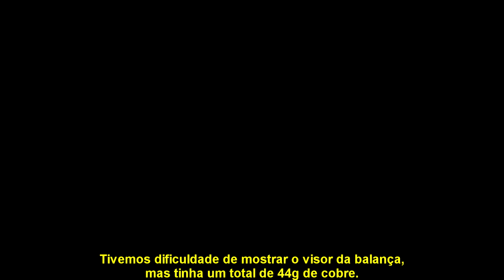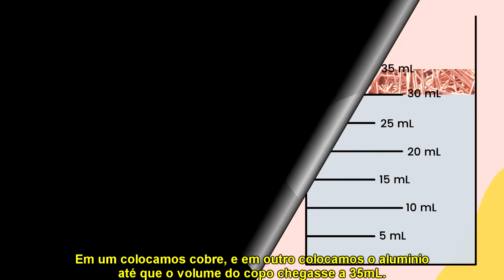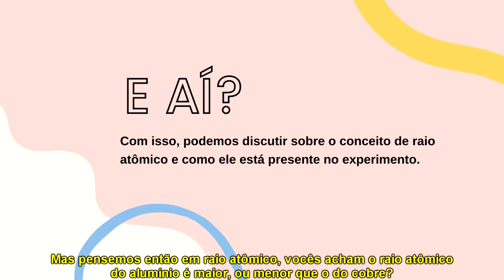Experimento Densidade muito simples!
Esse é o quinto vídeo do projeto de Extensão do IFRJ CDuC sobre experimentos de química utilizando materiais de baixo custo.